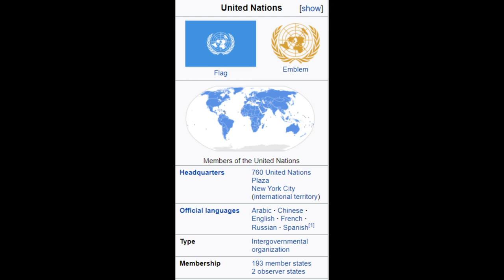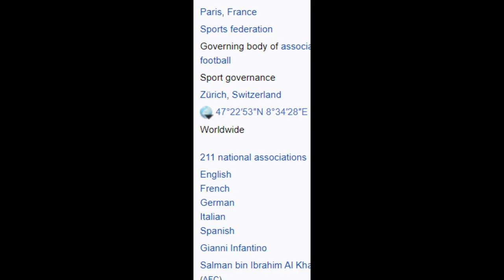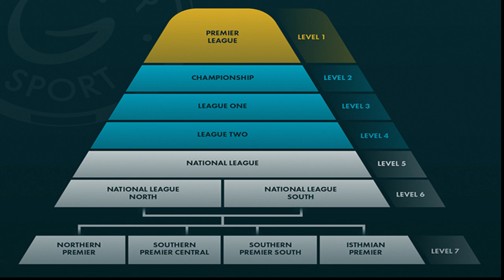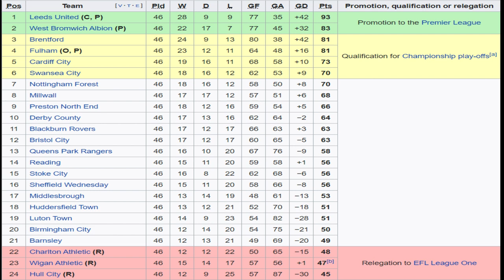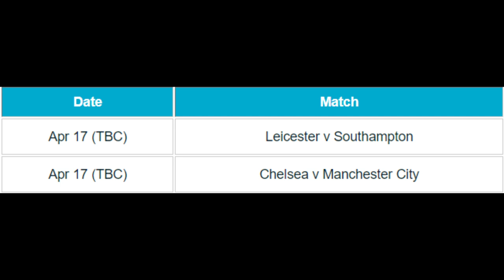Explanation of Football Calendar,Leagues and competitions in hindi for the new followers of the game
Explanation of how the football world works in terms of various leagues and competition. I've attempted to explain the same for a better of all those who have started to follow football recently or need a clarity about the same.